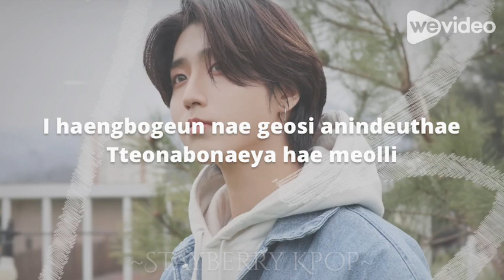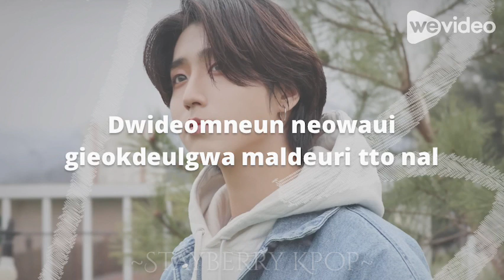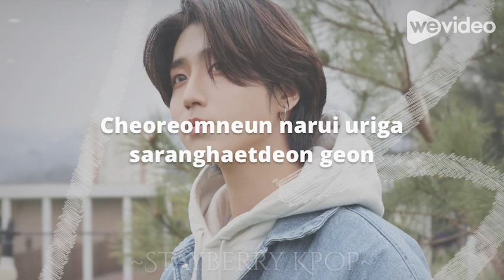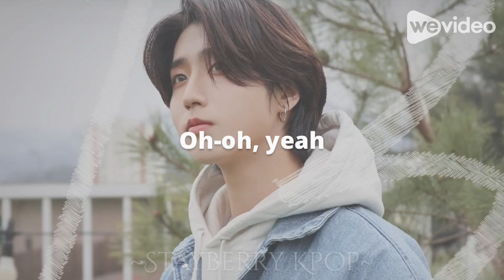HAN "13" Easy Lyrics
Copyrights 2024 ⓒ JYP Entertainment